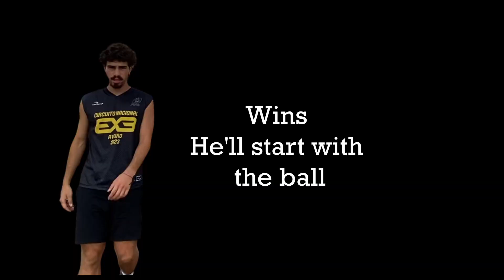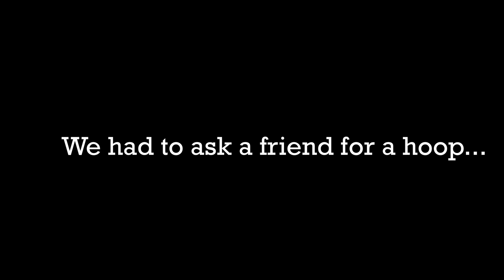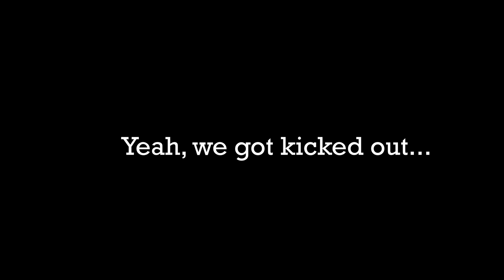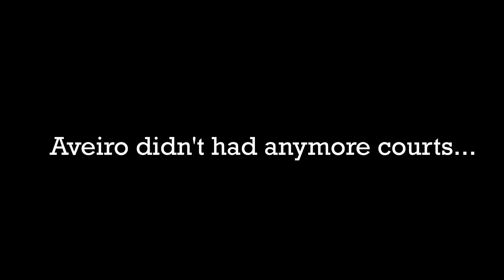1x1 but every point we switch court!!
if you wanna 1v1 comment time and place...